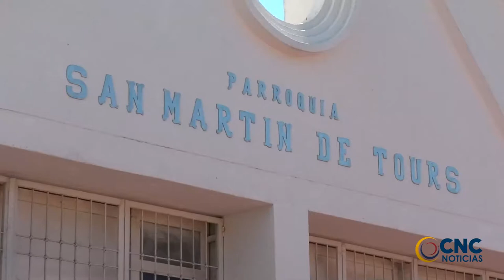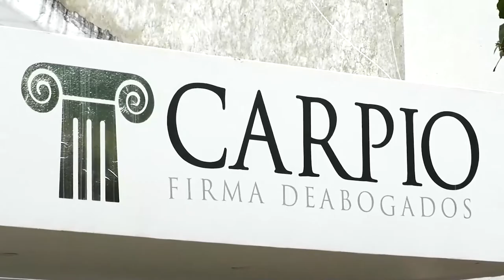ABOFETEAN A SACERDOTE EN UN ACTO DE INTOLERANCIA EN EL BARRIO SAN MARTÍN